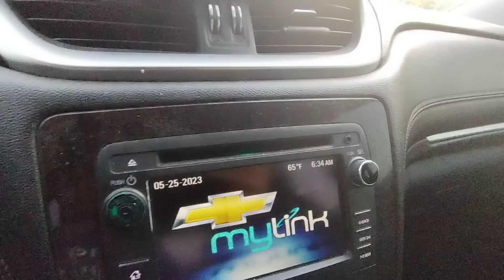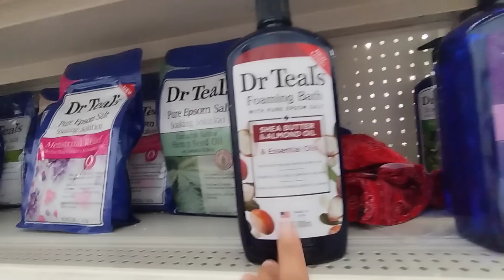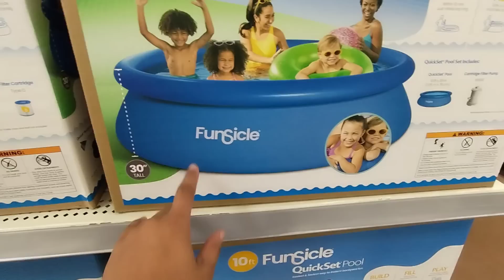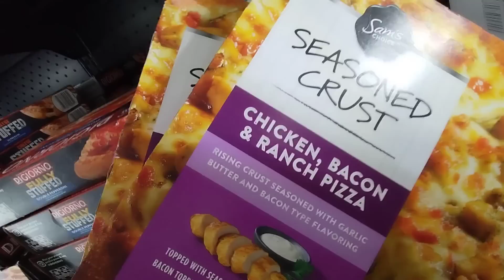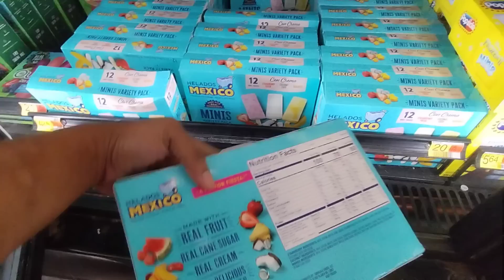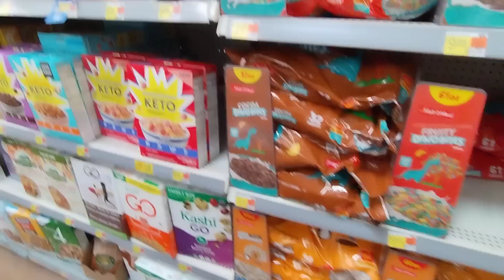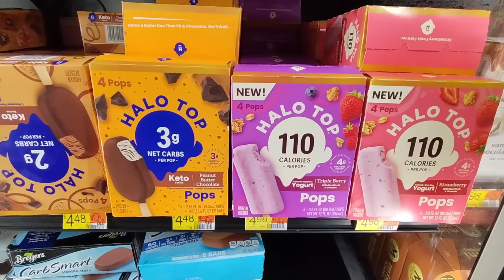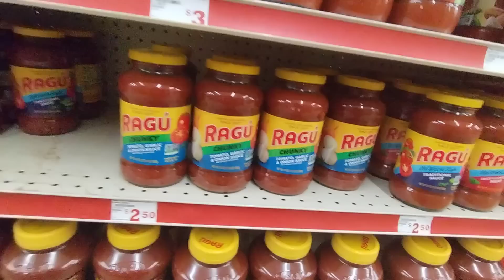CONSTANTLY Going Back& Forward To Walmart/Budget Life